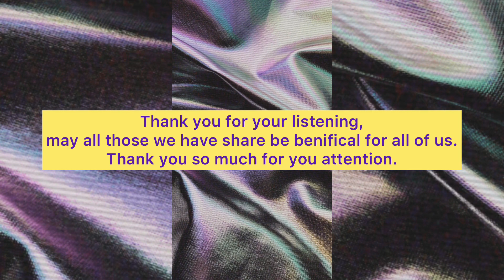English Language Teaching Media - Rika Aulia